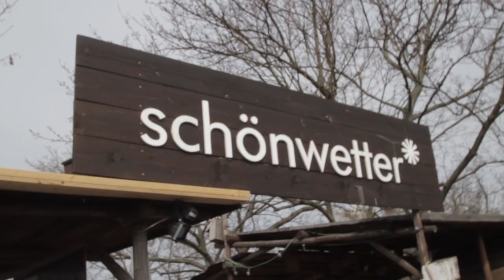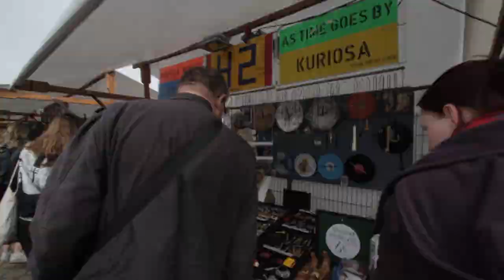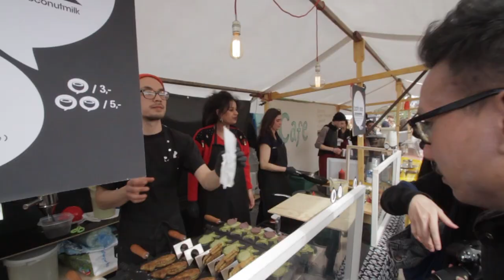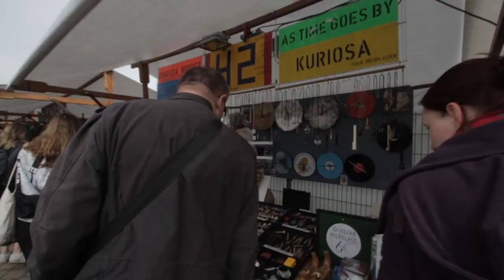Excool! EPS 1 TAMAN TEMBOK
Balik lagi di Coolyah!

Di episode perdana Coolyah season 2 : Excool! Gita, Sakti dan Putera jalan - jalan ke taman paling ngehip di Berlin. Penasaran ngapain aja mereka? Lets cekidot!

Excoolyah adalah proyek iseng-iseng punya mahasiswa-mahasiswa Indonesia yang lagi ngerantau di Jerman yaitu Gita, Sakti, dan Putera.

Daripada galau mikirin kapan lulus, bergembira ria di depan kamera adalah solusinya. Sama kayak suksesornya, Coolyah, Excoolyah tetep sama krik-kriknya, sama nggak jelasnya, dan sama aja crunchynya.

3. Imperial march

4. Hatori theme song